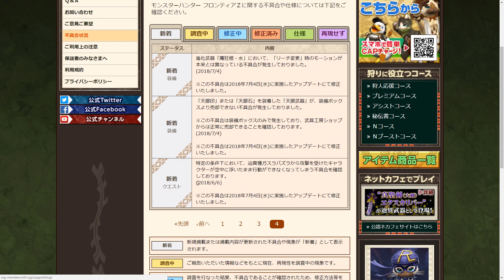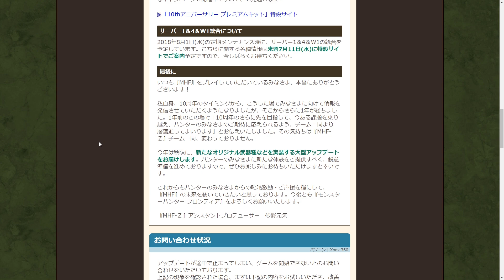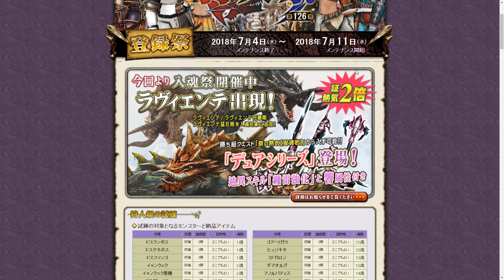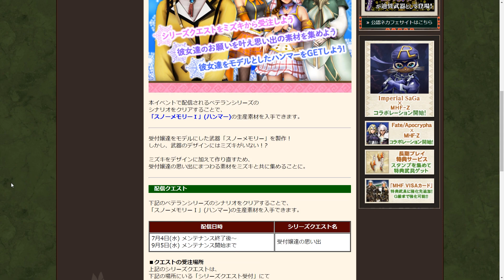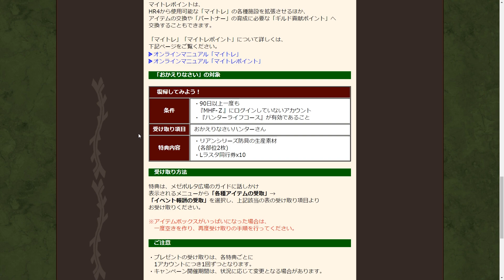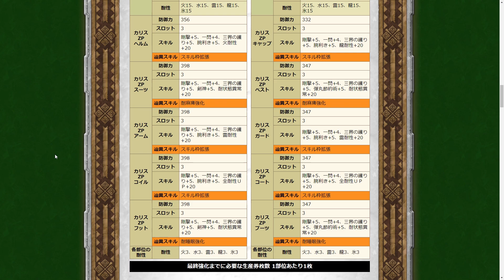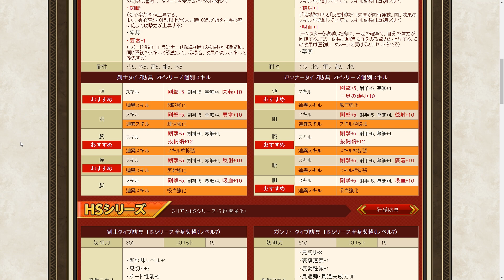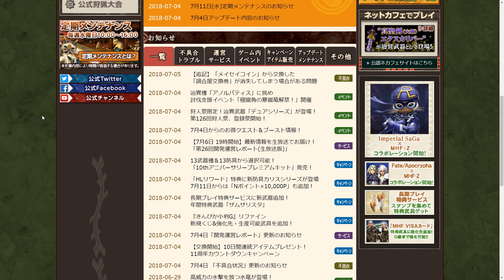【MHF-Z】今週のココ！11thアニバーサリーイベントキャンペーン・辿異種アノルパティス実装・第26回開発運営レポート生放送・メゼポルタフェスタ開幕・10thアニバ再販など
運営さんの不具合への対応がとてつもなく良くなっている！！！
そして11周年おめでとおおおおおお！！！！！